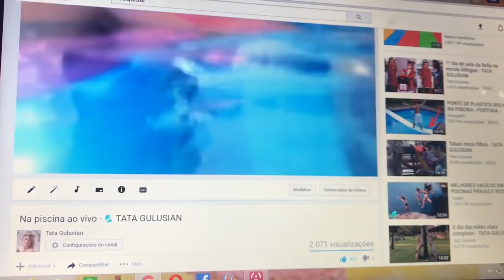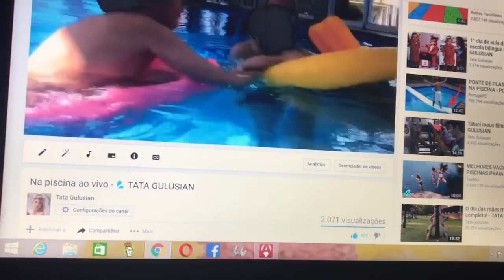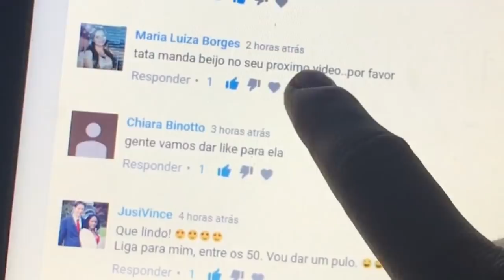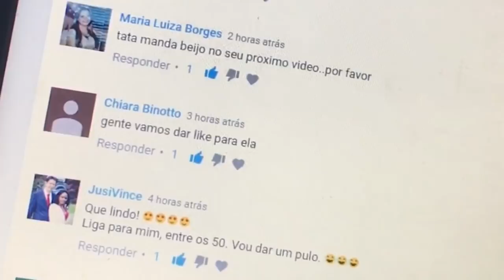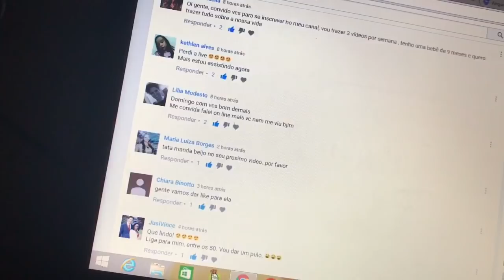O ensaio fotográfico mais lindo que você já viu - TATA GULUSIAN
**CURTAM MUITO O VÍDEO PARA EU SOLTAR O PRÓXIMO!!**

Nossa Caixa Postal: 79425 Cep:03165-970